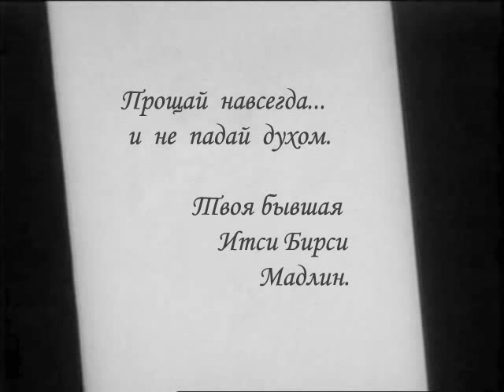Чарли Чаплин - Лицо на полу бара (The Face on the Bar Room Floor).avi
Charlie Chaplins 22th Film Released Aug.10 1914